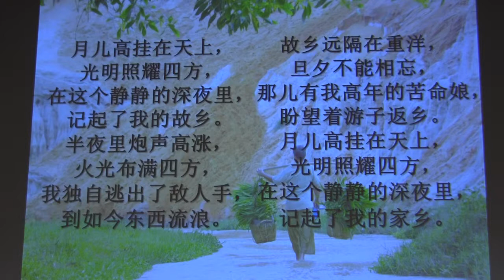男声独唱《思乡曲》宏明；Tenor《Remember My Hometown》Ming Hong;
钢琴：宏子艽 Piano: Aaron Hong
西雅图公立图书馆
“月满团圆庆中秋”音乐歌舞联欢会
2014年9月6日
The Seattle Public Library
Chinese Mid-Autumn Festival Celebration